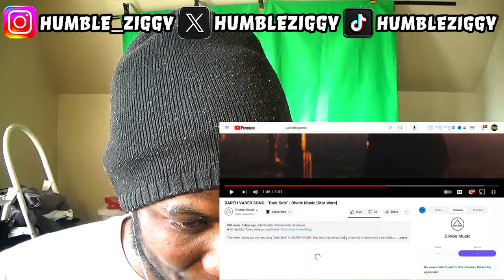EPIC REACTION to DARTH VADER SONG "Dark Side" by Divide Music!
Watch this epic reaction to the DARTH VADER SONG "Dark Side" by @DivideMusic ... The force is strong with this one as the reaction is filled with excitement and energy. Star Wars fans, this one's for you!